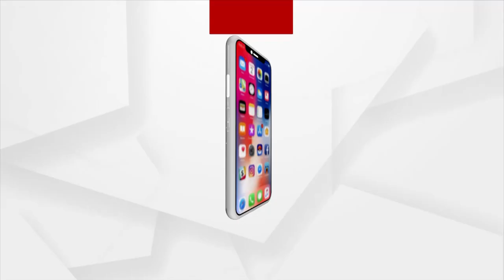Odisha CM Is Shedding Crocodile Tears Over Naba Das' Death: Union Minister Dharmendra Pradhan